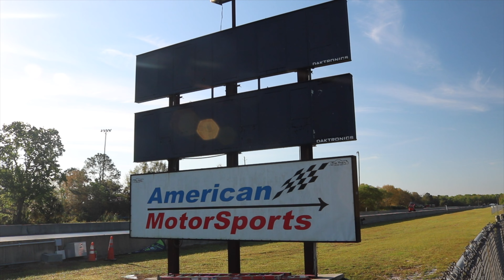NO PREP RACING | SMALL TIRE CLASS | OSW SHUTDOWN | 28/29" TIRE MAX, $200 BUY-IN | C.F.RACING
Video 4 of 4 of the Orlando Speed World Shutdown No Prep March 2021 event. This video covers all the small tire action with a $200 buy in small tire class, and also small tire grudge racing after. Thanks to Marco and the OSW team for putting on a great event, and the racers for putting on a show!